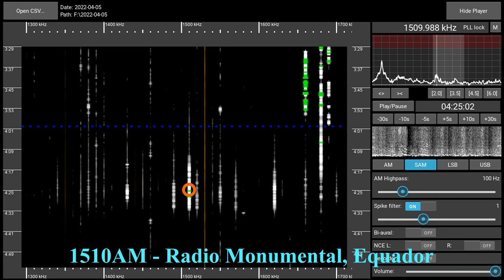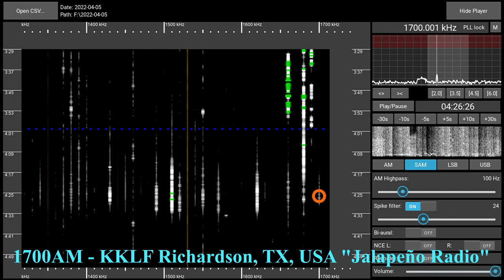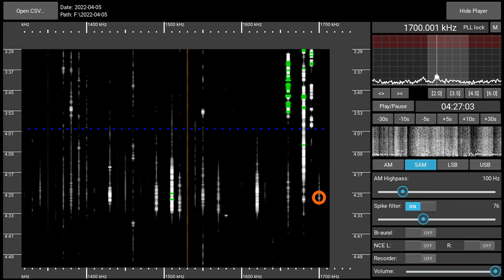Medium Wave Bandscan - 2022-04-05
Recorded with a Perseus SDR and a Megaloop FX magnetic loop antenna in a Munich suburb. The final picture depicting the transmitter locations is created